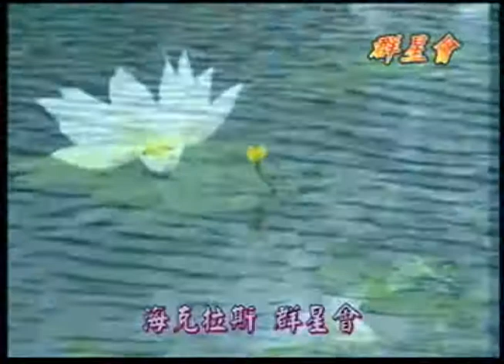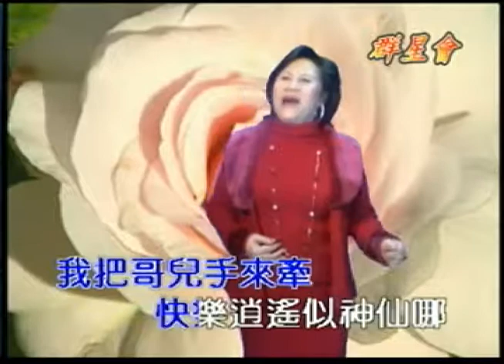海克拉斯-金曲之星-迎春MV(主唱:智惠)